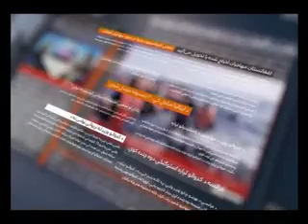KHABAR AW NAZAR 14 September 2019 P 2